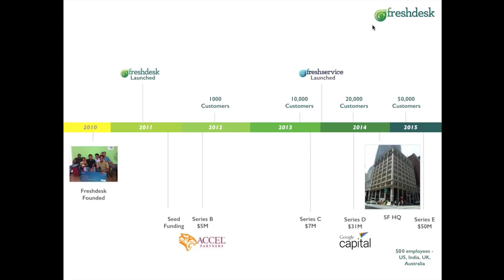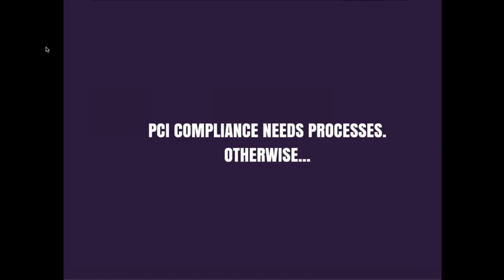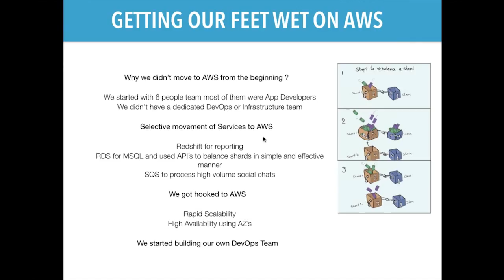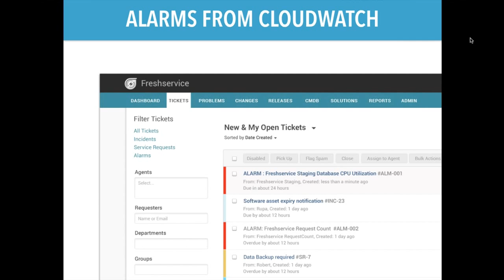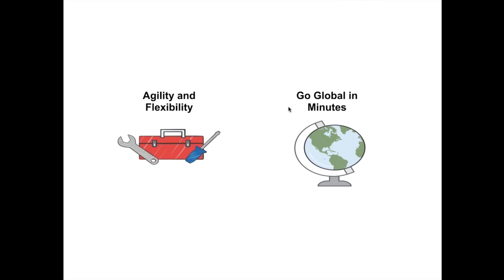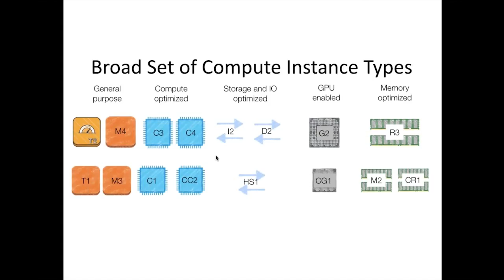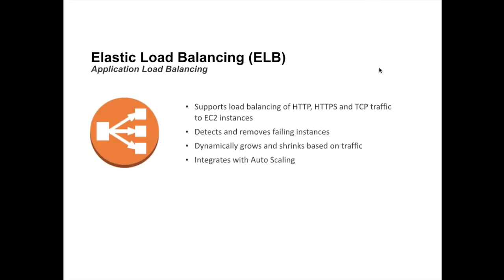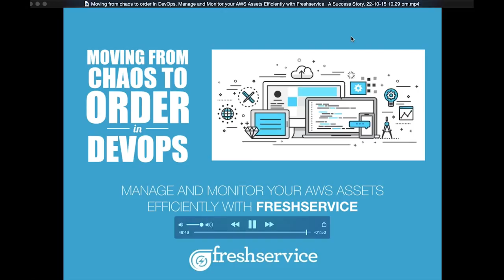Moving from chaos to order in DevOps [WEBINAR] - Chargebee's success story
The story of how Chargebee used the Freshservice CMDB to efficiently manage their AWS assets.

In this webinar, you'll learn how:
-The DevOps team at Chargebee aggregates & monitors all of their AWS instances from Freshservice.
-Chargebee uses Freshservice to manage security and incident alerts triggered from Splunk logs.
-The process of application patch management is taken care of, as and when the application errors are triggered to Freshservice.
-The team at Chargebee use detailed release notes available in Freshservice for future reference.

Speakers:
Krishnenjit Roy, Director of Operations, Freshdesk Inc.
Scott Ward, Solutions Architect, AWS.
Rajaraman Santhanam, Director of Operations, Chargebee.
Alan Berkson, Director of Community Outreach, Freshdesk Inc.